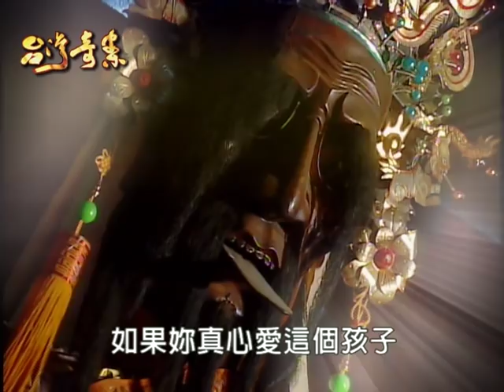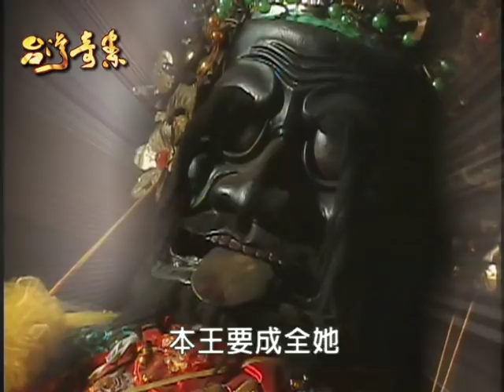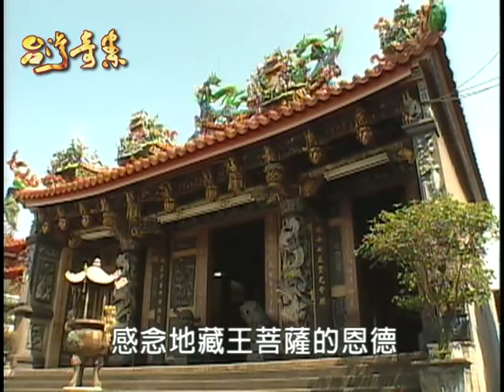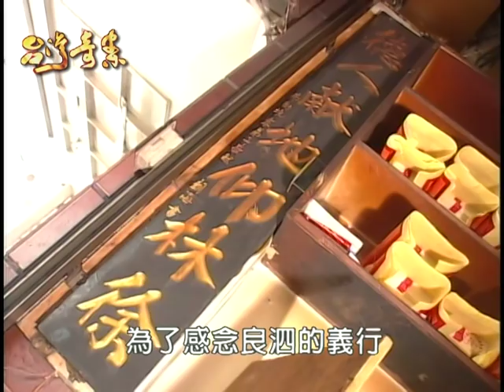台灣奇案 EP007｜嘉義-按桌下的囝仔